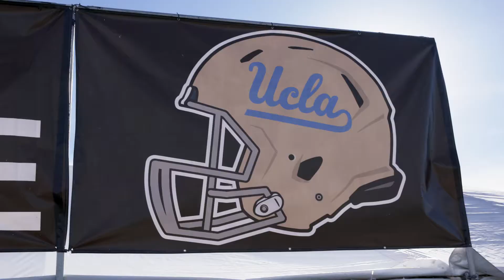Team Arrival UCLA